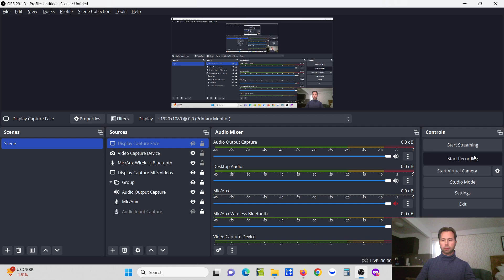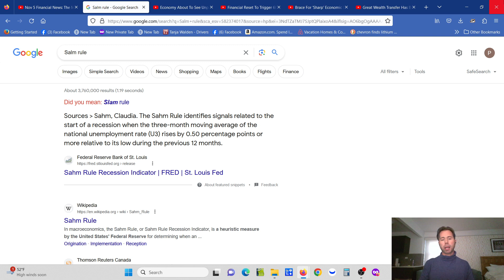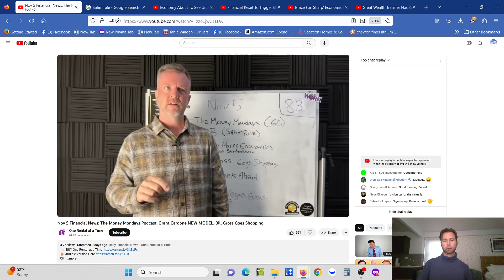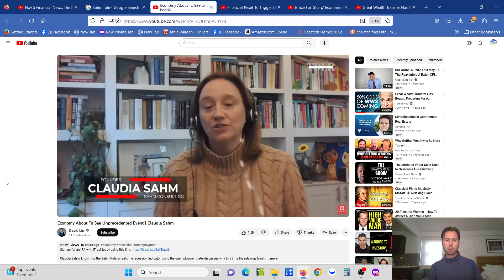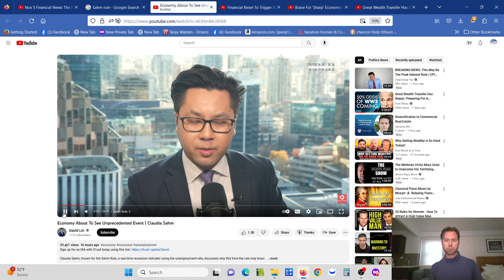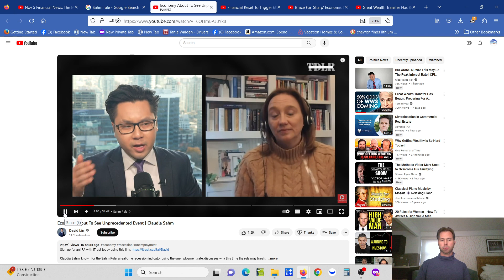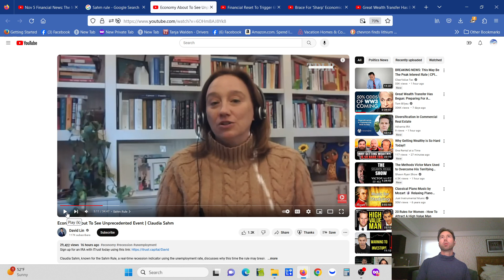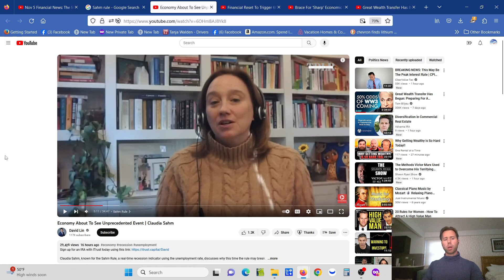Are we in a Recession -- The Sahm Rule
Claudia Sahm, the creator of the Sahm Rule, goes into what it means for the economy and unemployment.

If you're looking for alternative ideas give me a call today.

Nothing contained on this site constitutes a solicitation, recommendation, endorsement, or an offer by us or any third party service provider to buy or sell any securities, investments or other financial instruments in this or in in any other jurisdiction in which such solicitation or offer would be unlawful under the securities laws of such jurisdiction. I'm just a guy with blue hair who wants the freedom to work or not.